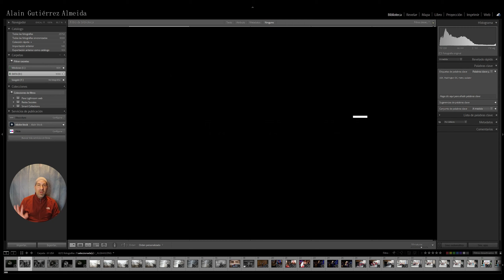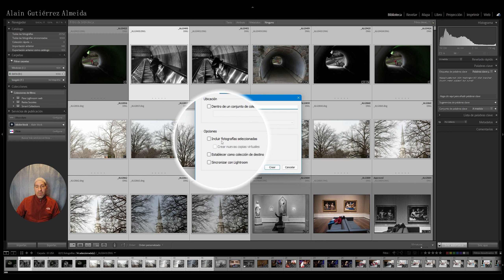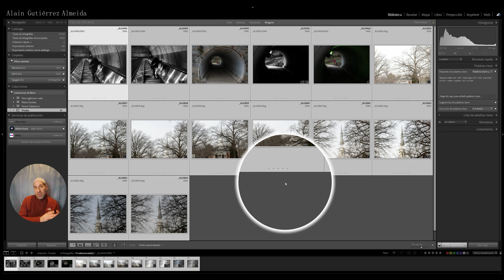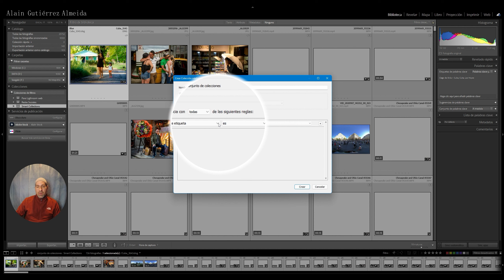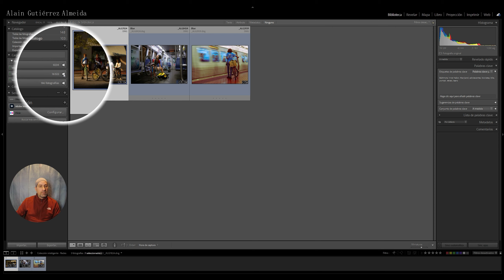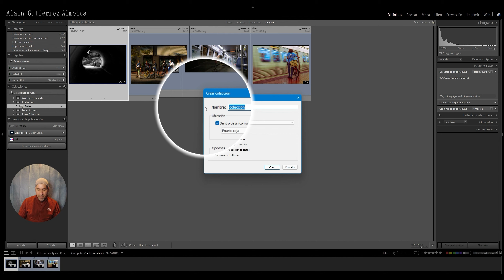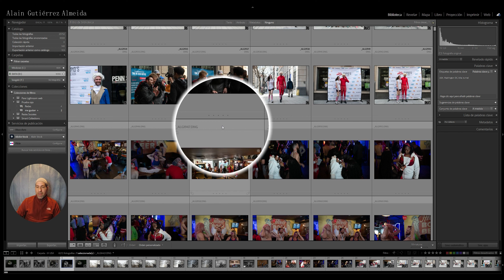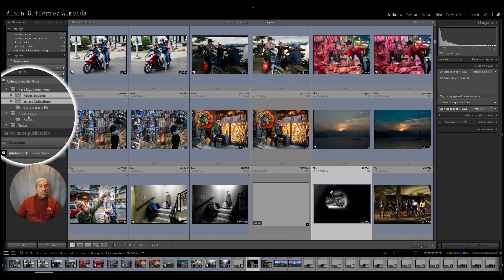Cómo crear colecciones en Lightroom Classic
Aquí te enseño cómo usar una de las herramientas más útiles en Lightroom. Aprende a crear Colecciones inteligentes y conjunto de colecciones. Haz más fluido tu trabajo con Lightroom.